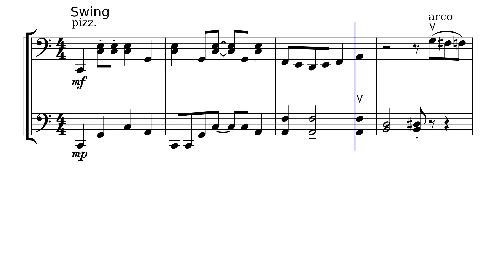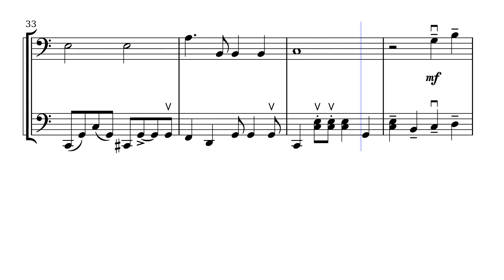White Christmas - Cello Duet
Advanced level duet arranged for two unaccompanied Cellos.

Or